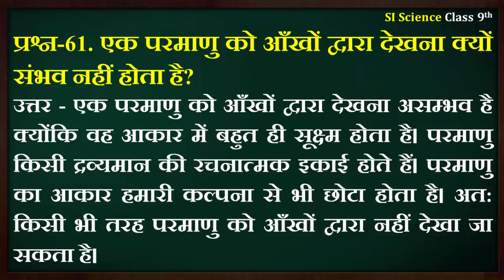एक परमाणु को आँखों द्वारा देखना क्यों संभव नहीं होता है | Class 9 Science question